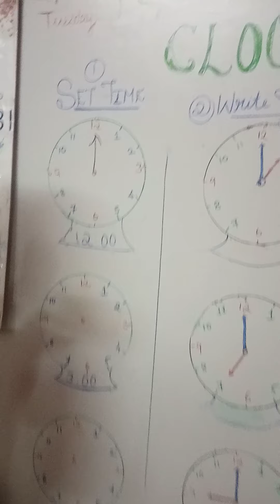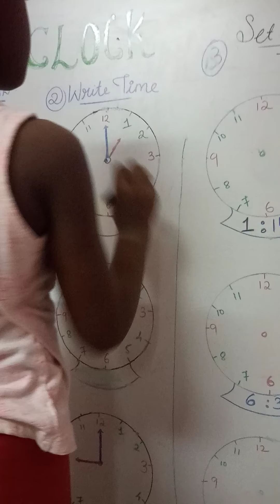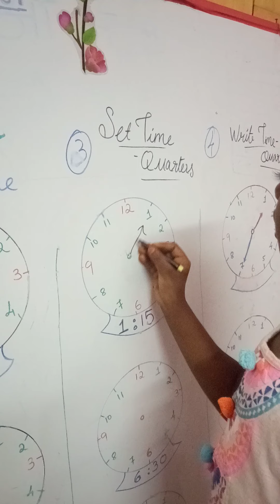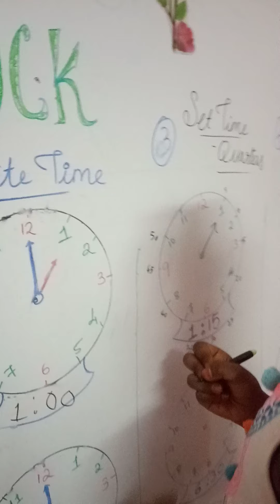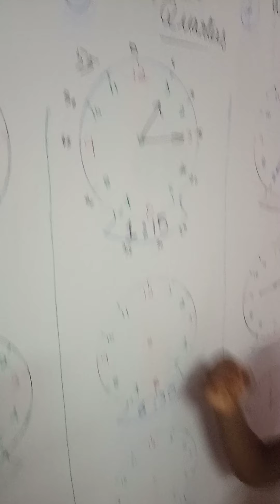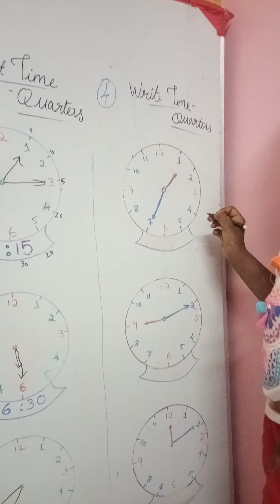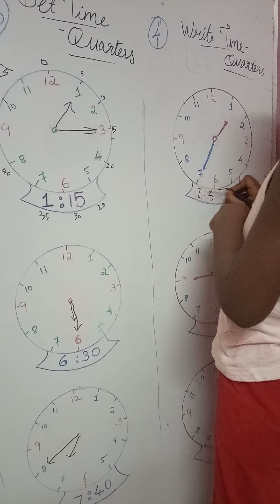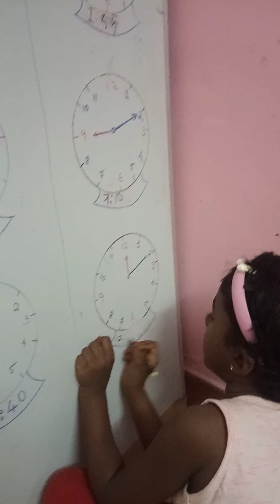Day 7- Let's learn the Clock (Analog & Digital) 🕊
Learn about the clock and telling time in this fun
Let's Learn About the Clock song.   Let's Learn About the Clock teaches about the numbers on the clock, the minute hand, the hour hand and how they move around the clock. Let's Learn About the Clock is a great introduction to telling time.   This analog clock song helps children learn how to tell time on an analog clock.

Lyrics
Tick- tock let's learn about the clock
Tick-tock the analog clock

You see them on your wall
In the classroom or the hall
A lot of people wear them on their wrist
It's the analog clock

Now sing after me and let's learn about the analog clock
Analog clocks can be the shape of a circle
The numbers on the clock go from 1 to 12
A short hand and long hand go round and round
Both hands go round both day and night
And we always say O'clock on the hour
A short hand tells the hours on the clock
A short hand moves one number each hour
A long hand tells the minutes on the clock
A long hand goes all around each hour